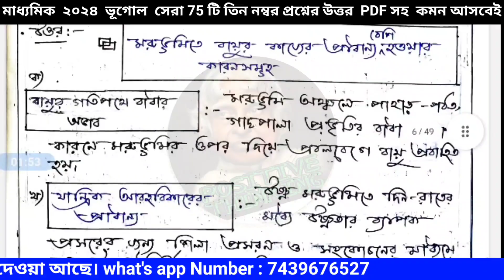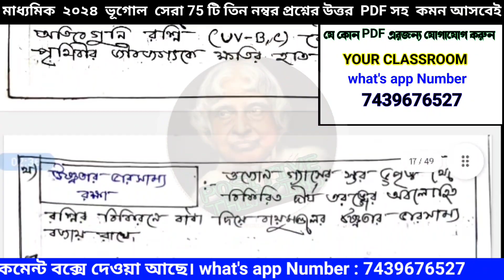madhyamik geography suggestion 2024 3 marks🎯Madhyamik 2024 geography 3 marks suggestion🎯Madhyamik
madhyamik geography suggestion 2024 3 marks🎯Madhyamik 2024 geography 3 marks suggestion🎯Madhyamik 2024

Madhyamik geography 3 marks suggestion 2024🎯Madhyamik vugol 2024🎯

     🎯মাধ্যমিক ভূগোল 2024 PDF🎯
🎯 ভূগোল সেরা 75 টি 3 নম্বর প্রশ্নের উত্তর🎯

      🎯মাধ্যমিক ইতিহাস 2024 PDF🎯
🎯 ইতিহাস সেরা 20 টি ৮ নম্বর প্রশ্নের উত্তর🎯

🎯 ইতিহাস সেরা 65 টি 4 নম্বর প্রশ্নের উত্তর🎯

🎯মাধ্যমিক বাংলা ব্যাকরণ ও বঙ্গানুবাদ PDF

🎯 ইতিহাস সেরা 155 টি 2 নম্বর প্রশ্নের উত্তর🎯

    🎯মাধ্যমিক সাজেশন 2024 PDF🎯
     🎯বাংলা সেরা ১০ টি রচনা উত্তর🎯

  🎯মাধ্যমিক সাজেশন 2024 PDF🎯      🎯অংক, ভৌত ও জীবনবিজ্ঞান সাজেশন🎯

  🎯মাধ্যমিক সাজেশন 2024 PDF🎯     🎯বাংলা,ENGLISH,ইতিহাস,ভূগোলসাজেশন

🎯 Madhyamik 2024 Answer PDF🎯
🎯বাংলা "কোনি" থেকে সেরা কুড়িটি ৫ নম্বর
                  প্রশ্নের উত্তর🎯

In this video's We will discuss Madhyamik geography suggestion 2024,

Your Queries 🎯🎯🎯